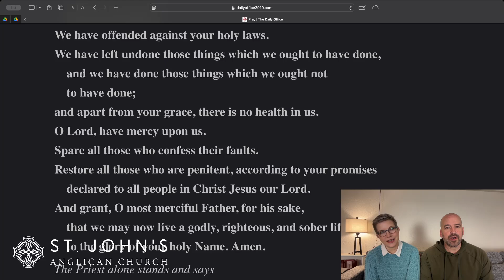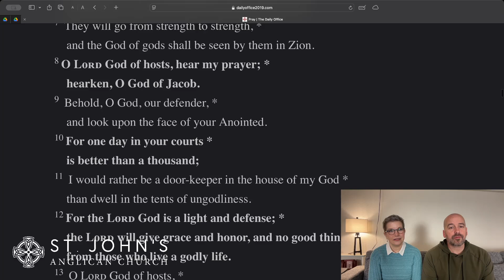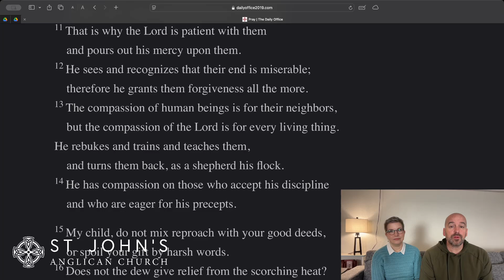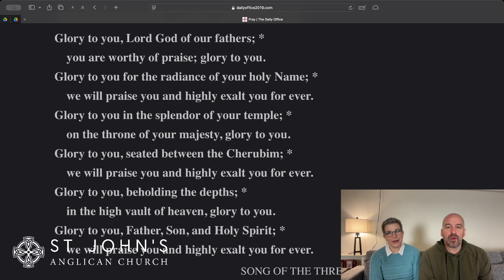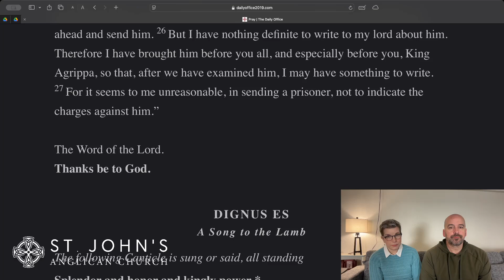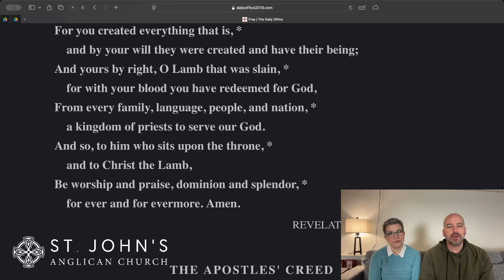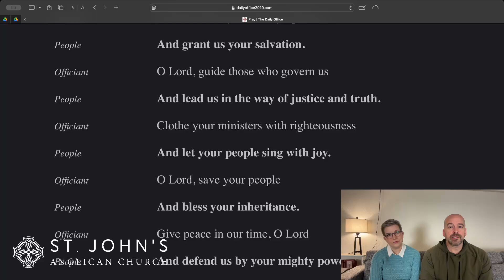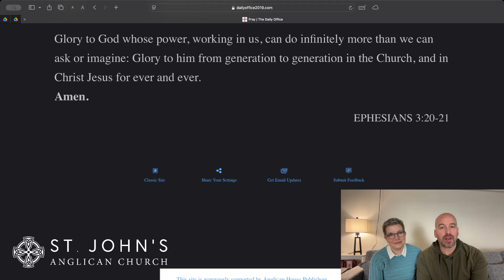Morning Prayer, Tuesday November 3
Psalm 84
Sirach (Ecclesiasticus) 18
Acts 25:13-27

Toward the end of the year, we read several books of the Apocrypha as our first reading. Currently we are reading The Wisdom of Sirach, also known as Ecclesiasticus.

And here's where you can find a free copy of it online (and we make absolutely no claims one way or the other on this translation)

We are in the season of Advent, the time of waiting and anticipation before Christmas. It's kind of a mini-Lent; it's quieter, more contemplative, and anticipatory.

Digital version of Morning Prayer from dailyoffice2019.com, a personal and independent project for which we are incredibly grateful, and which is now financially supported by Anglican House Publishers, who prints our province's prayerbook.

Liturgy is from the 2019 ACNA Book of Common Prayer, public domain.